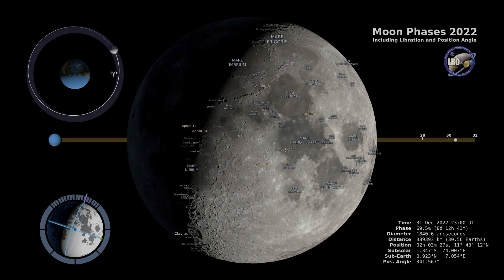Moon Phases 2022 – Northern Hemisphere – 4K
🌕 Explore the Enchanting Dance of Moon Phases in the Northern Hemisphere - 2022 🌙

Embark on a celestial journey through the ever-changing phases of the moon as witnessed from the Northern Hemisphere during the year 2022. 🌒🌓🌔🌕🌖🌗🌘

In this captivating video, we unveil the mesmerizing transitions from the New Moon's mysterious darkness to the Full Moon's radiant brilliance. Watch as the moon waxes and wanes, casting its gentle glow upon the night sky. 🌌

Witness the stunning crescents, gibbous shapes, and the breathtaking lunar landscapes that grace our cosmic canvas throughout the year. Join us in unraveling the secrets of the moon's graceful ballet with the Earth and the Sun.

🔭 Dive into the science and wonder of moon phases, learn about the astronomical phenomena that shape our lunar companion's appearance, and gain a deeper appreciation for the captivating beauty that unfolds overhead.

🌟 Join us on this celestial exploration, as we present the Moon Phases 2022 - Northern Hemisphere edition. Don't miss out on the chance to connect with the cosmos and discover the enchanting rhythms of our closest celestial neighbor.